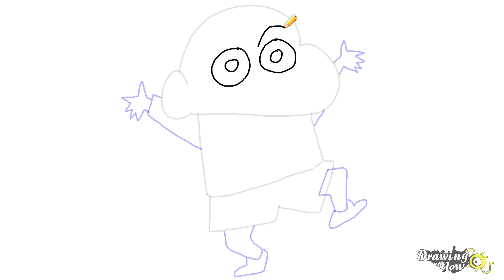How to Draw Shin-chan (Shinnosuke Nohara from Crayon Shin Chan)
You can watch the original easy step by step drawing tutorial of How to Draw Shin-chan (Shinnosuke Nohara from Crayon Shin Chan)